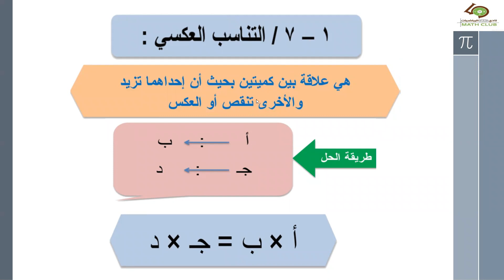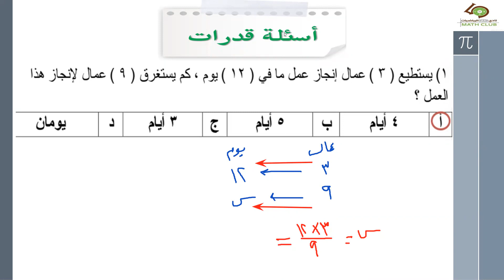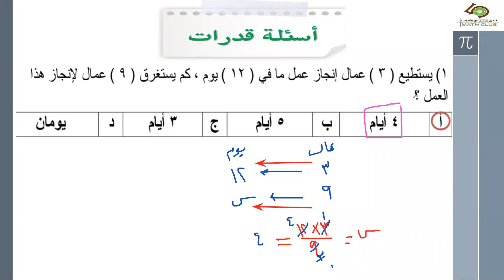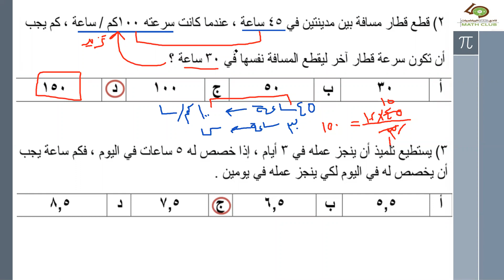قدرات ، قياس، التناسب العكسي مع الأستاذ زكي الشعلة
🌸فائدة جميلة🌸

👈🏻 لمن يرغب أن تصله إعلانات النادي والدورات الصيفية المجانية الانضمام معنا في إحدى قنوات التواصل:

🌻 ادعمنا بالاشتراك في قنوات التواصل لنادي الرياضيات QMC 🌻

🌸قناة التليجرام:
🌸قناة اليوتيوب: